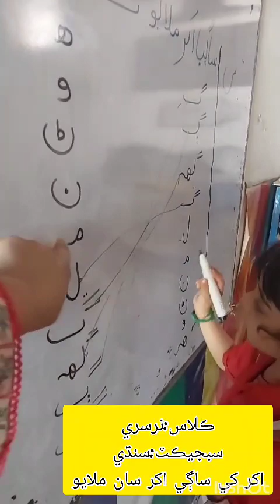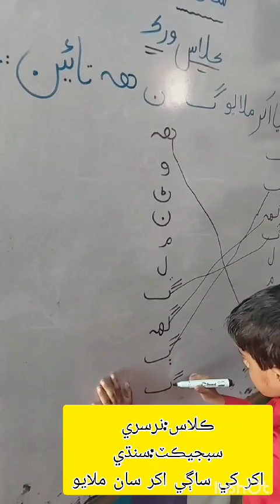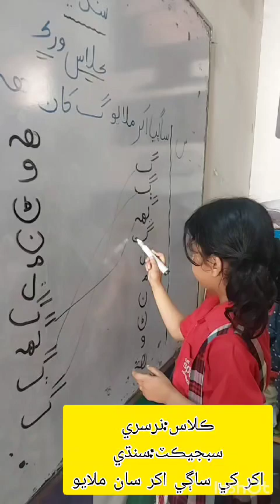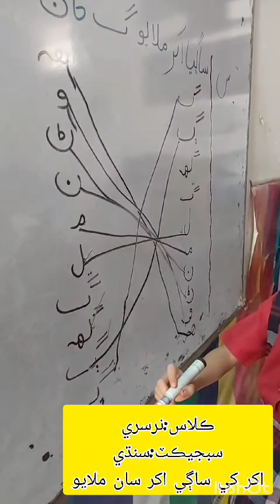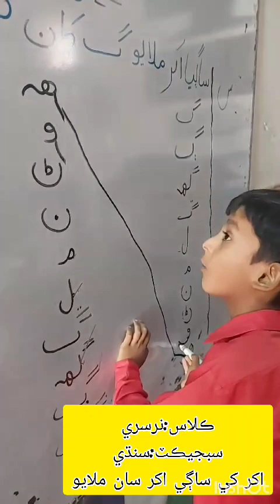Sindhi Activity اکر کي ساڳي اکر سان ملايو Class Nursery | The Spark School Latif Campus